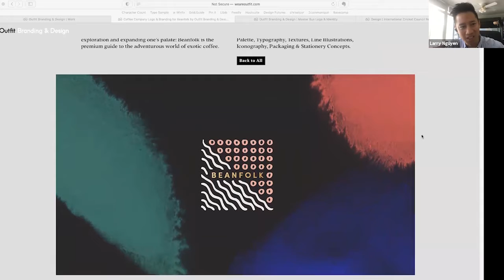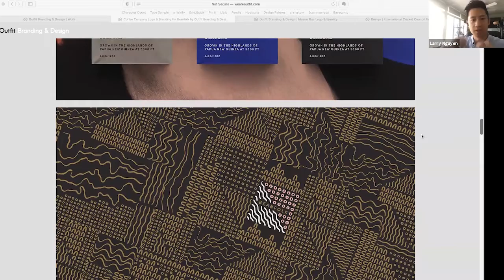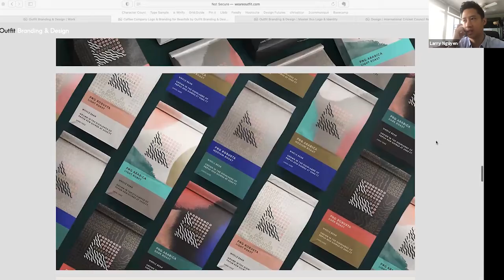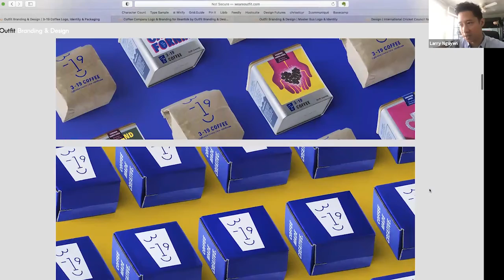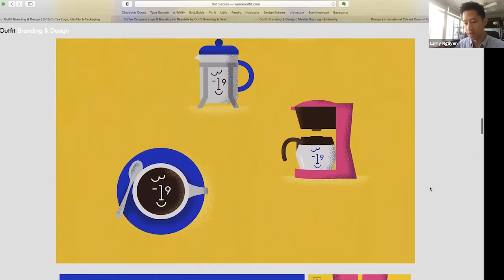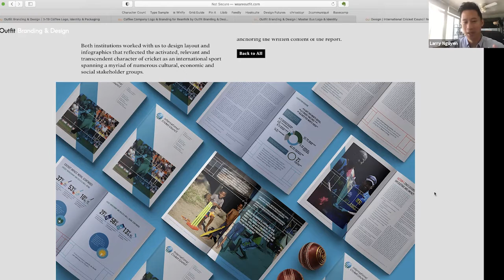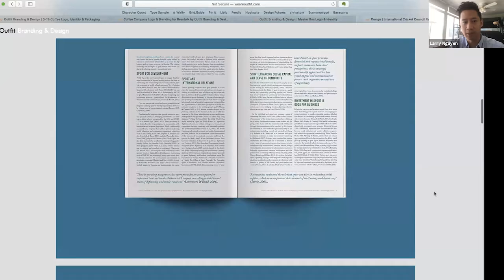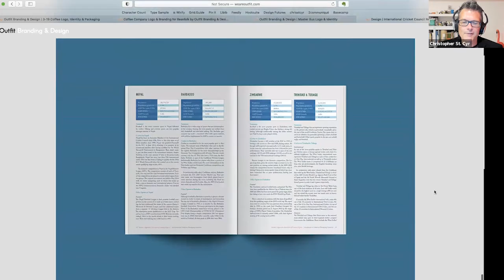Larry Nguyen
In episode 10 of season 2 Larry Nguyen, Creative Director of Outfit Branding & Design and 2005 graduate of the University of Denver discusses his passion for branding, working with international clients, and getting projects published in design books. Larry shares his appreciation for the eMAD program at DU (listen for the faculty shoutouts) that taught him to take risks, think conceptually, and become a typographic monk. He also discusses the time he created a slide deck for his in-laws in order to convince them that it was a good idea to quit his job and start a design firm with their daughter. There’s plenty of stories about work and family and the Boston Red Sox. That’s right, for all you baseball fans you’ll want to listen to the end (no skipping) for an amazing story about the 2004 World Series.